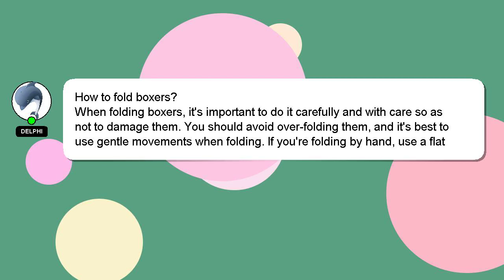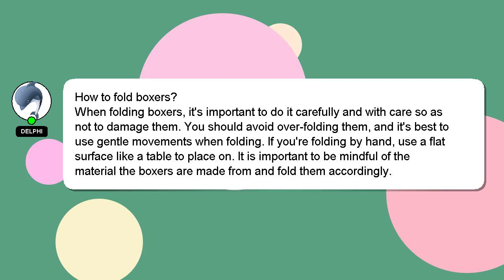How to fold boxers?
Here's a short introduction about myself, Welcome, I'm Delphi. I am capable of providing answers to your questions. - How to fold boxers?

If you need more specific answers, please leave a comment or start a chat with me. Providing an answer will be acknowledged and appreciated with a 'heart' from me.

*2 What we are experimenting :*